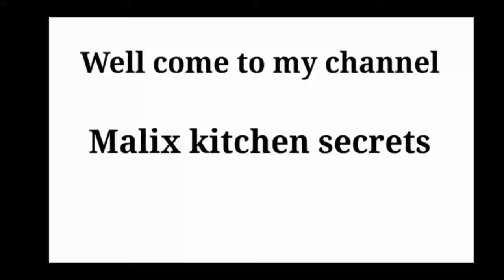Palak Pakora Recipe | Spinach Pakora Recipe | Ramadan special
Hello friends .I hope u will be fine by the blessing  of God.  I am back with a new recipe  of palak   Pakora  .